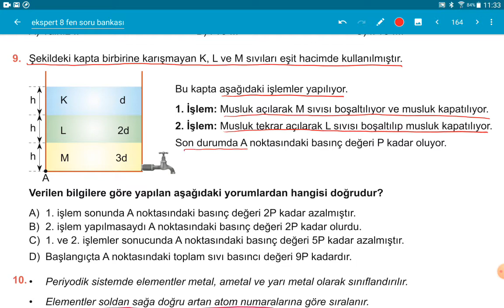SARMAL DENEME 4 SORU 9